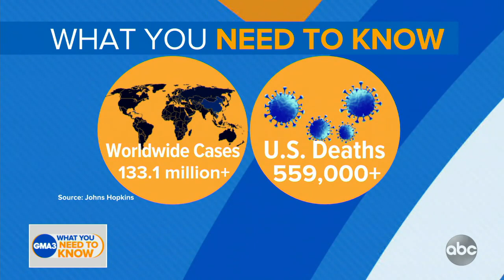AstraZeneca’s COVID-19 vaccine and clotting risks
Dr. Jen Ashton interprets the latest headlines surrounding the vaccine.